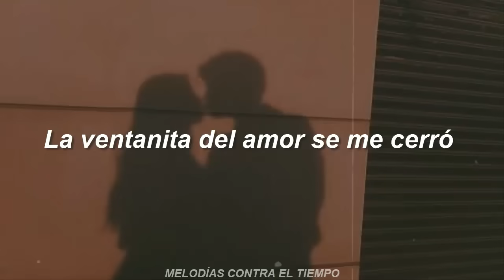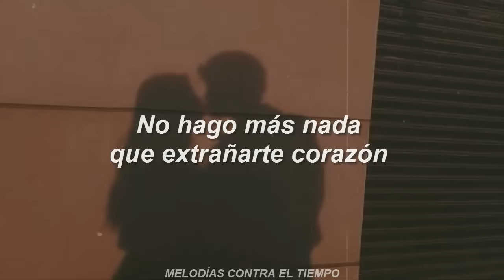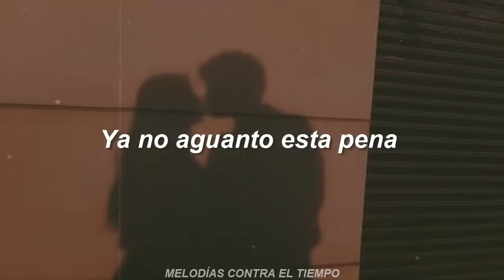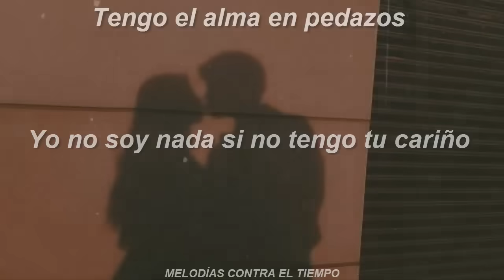Sergio Vargas - La Ventanita (LETRA)